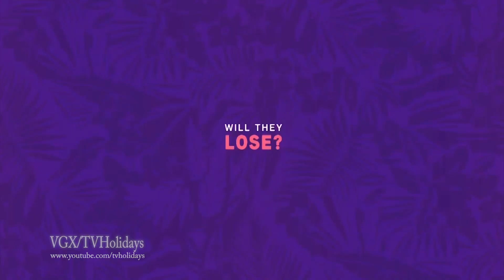MTV2 HD US Continuity Halloween 2018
MTV2 HD Halloween 2018 ( halloween logo )